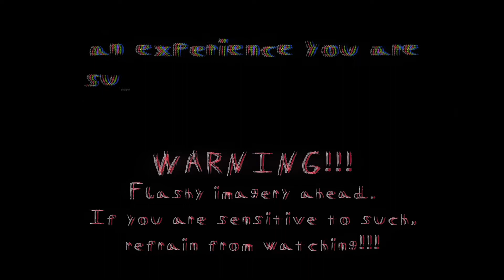Hyper - Spoiler (Unstable Braindance Remix) Cyberpunk 2077 Theme Song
[[(WARNING!)]] The visuals in this video contains flashy imagery. If you are sensitive to flashy imagery to where discomfort will be present, best you look away. The screen also may make faces obviously not to be made at the dinner table, so be warned. Thank you, and enjoy!

Merry Christmas Eve or holiday's eve everyone! I was originally planning to upload this tomorrow, but I likely won't be able to tomorrow. So here is a second video I decided to make for this month, I hope you all enjoy!!!

(Song+Visuals): As some of you know, this is a remix of the track that you hear in Cyberpunk 2077, that being djhyperuk (Hyper's) track going by the name of "Spoiler." It's been stuck in my head, and I then finally decided I wanted to remix it. The track gives a lot of hyped and intense energy, so I wanted to have my own take on that feeling while this was remixed. Do hope I managed to capture that. lol I will also link below the original version of the track, be sure you check it out if you haven't heard it yet, it's very nice!!

As for visuals go, I started on them a couple days ago. I do feel good on how they came out on the end. I would've added more and likely have provided a more Cyberpunk esque look, but time restraints got to me. Instead I just did my own take on what I see when I hear the track. Made a monitor screen attached to a robotic arm, providing visuals of a face changing as the song progresses. 23% smiles, 2% death, 75% ahegao, just honestly felt like those expressions were the ones to choose!!
Well, that is all that I wanted to cover I believe. I hope you enjoy the remix, and may you all have a wonderful time celebrating the holidays!